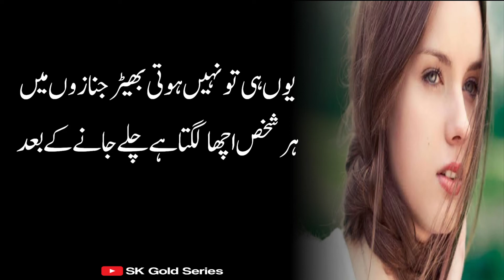Urdu Poetry On Dhokha | Dokha Poetry In Urdu | Poetry In Hindi Urdu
Urdu Poetry On Dhokha | Dokha Poetry In Urdu | Poerty In Hindi Urdu |‎@Sk Gold Series

1: If You Enjoy This Video. 👌👌👌

#: Follow Me I'm on Instagram as👇👇👇 @shahbaz_khadim_official.